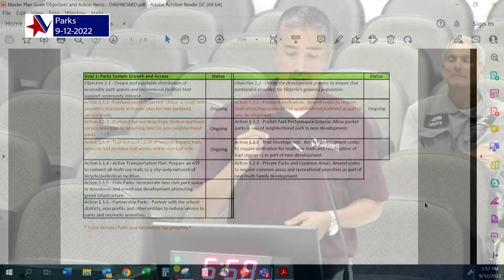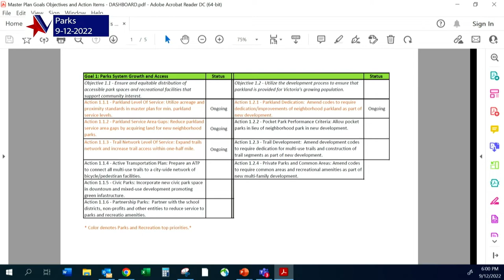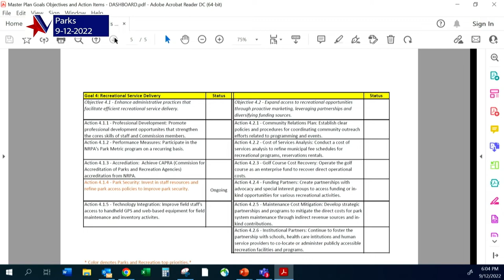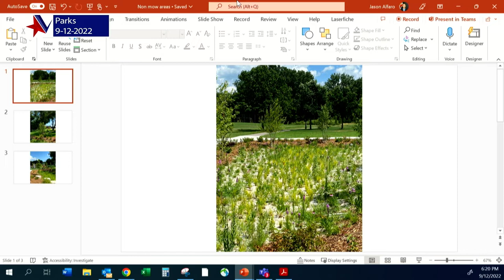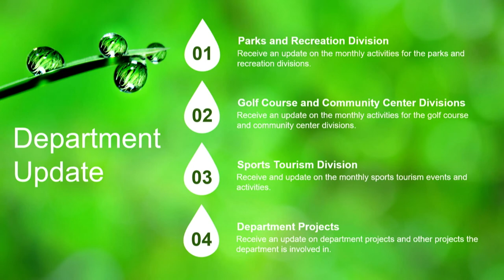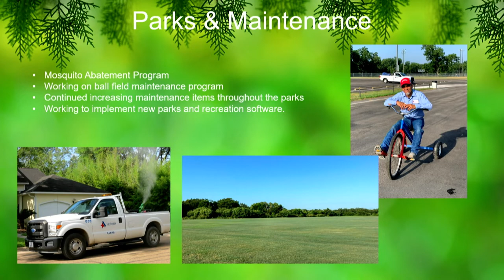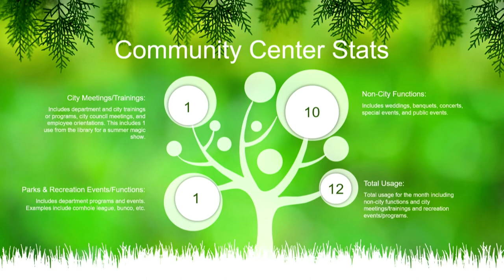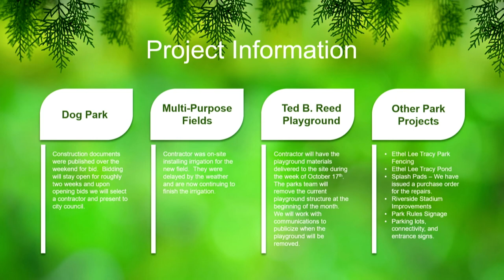City of Victoria Parks and Recreation Commission Meeting Sept. 12, 2022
On Todays Agenda

B. CITIZEN COMMUNICATION:

C. APPROVAL OF MINUTES:

1. Adoption of Minutes

Parks Commission

E. FUTURE AGENDA ITEMS:

E. OTHER BUSINESS:

1. Introduce Jodie Miller, Community Center Manager

2. Discuss Riverside Dog Park

3. Discuss the Riverside Park Children's playground features